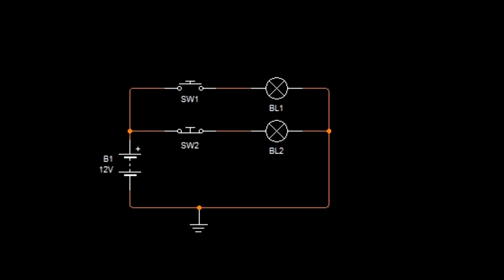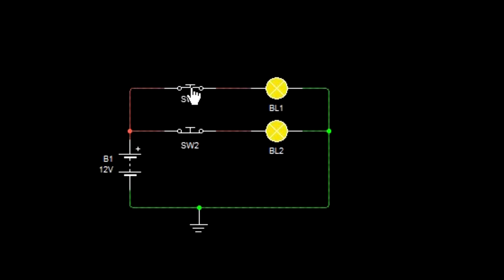Como Funciona un Pulsador Momentaneo 🤖📢